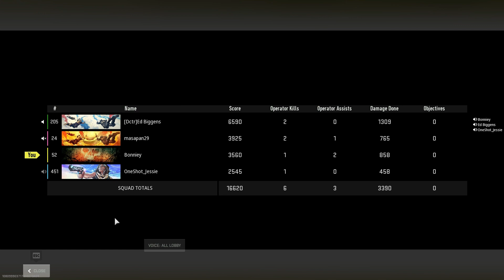Warzone Gameplay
Bit long! But here's a few clips of me and hubs gaming out on Warzone!